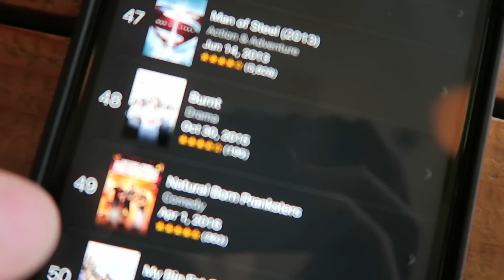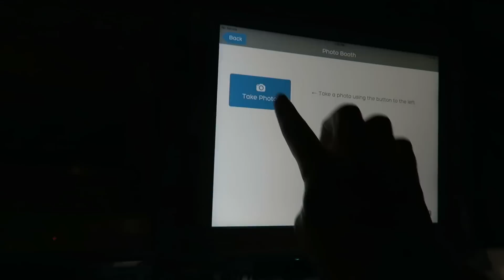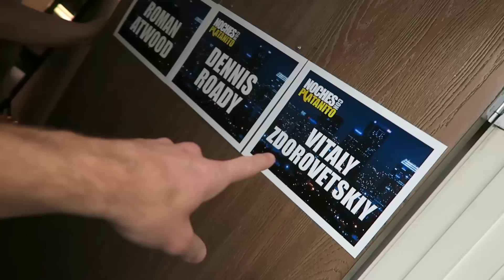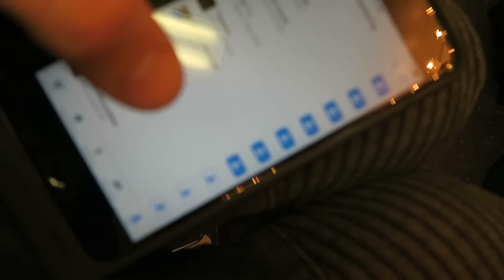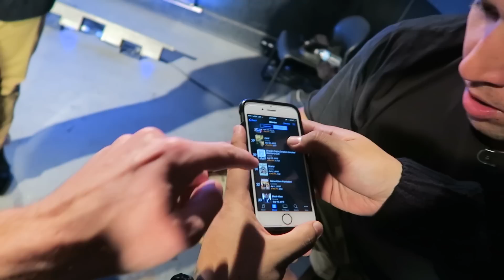OUR BIGGEST CHALLENGE!!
Today MY movie came out!! it feels crazy like a dream. over 2 years worth of work finally out in the public. It is such a fun movie to watch. Thank you so much for all your loyal support.